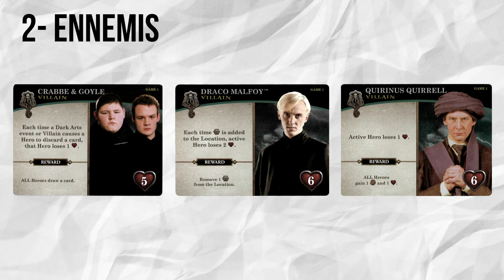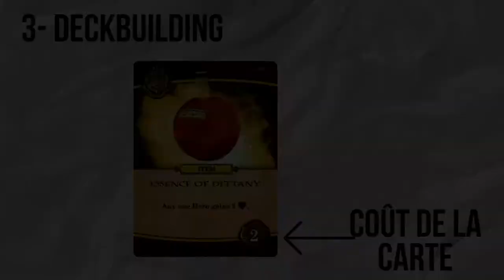Hogwarts Battle le temps d'un thé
S'il y a bien un jeu de société Harry Potter qu'on vous conseille, c'est bien Hogwarts Battle ! C'est un jeu de deck building coopératif vraiment prenant, mais qui pourrait faire plus honneur à la saga.

Merci aussi aux membres du forum de la loge du crépuscule d'argent

Crédits musicaux :
Thème d'Harry Potter
The Gringotts vault